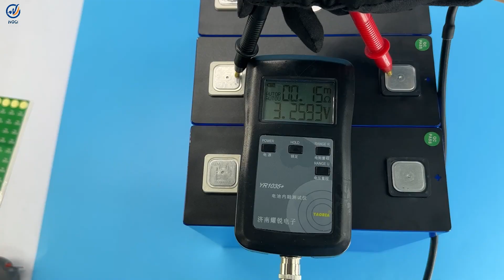Cheap price Grade A Brand new 3.2V 280Ah lifepo4 battery 3. 2V prismatic lfp for solar energy system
Grade a battery 3.2V 280Ah lifepo4 cell,  XDLE brand new cell
Cell Size:173*71*204mm
Cell weight: 5.50kg
Cycle life: ≥6000 cycles
Warranty: 2-Year

This 280ah lifepo4 battery is good to as electric battery, golf car battery,ev battery,ev car battery,solar batteries, Energy storage battery, etc.